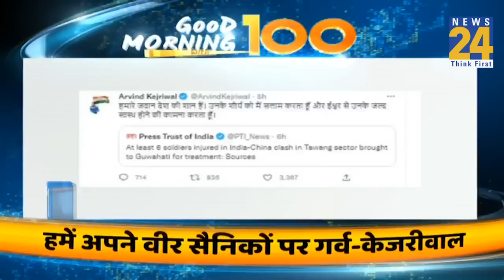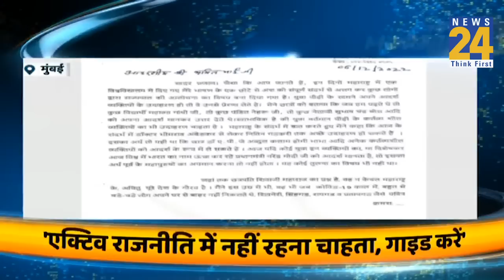‘Good Morning’ With 100 News || 13 Dec 2022 | Hindi News | Latest News || News24